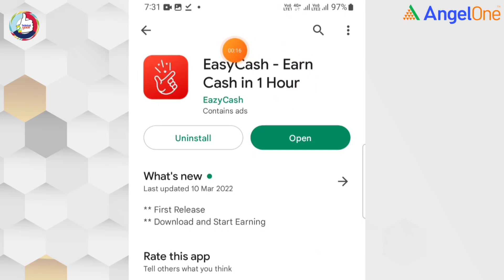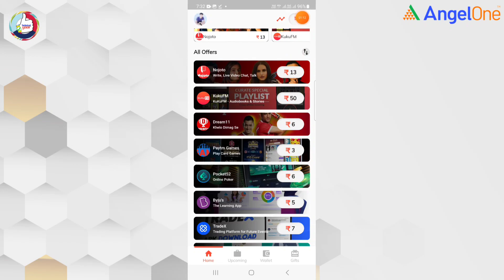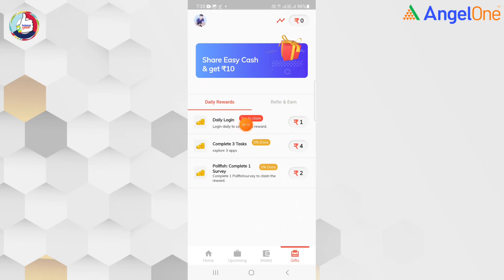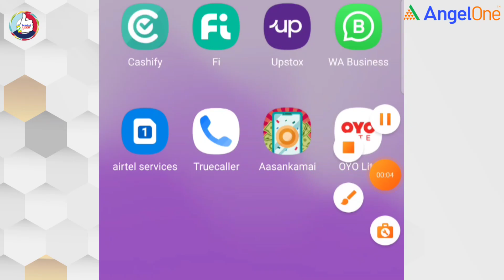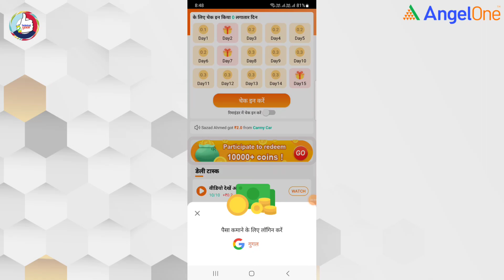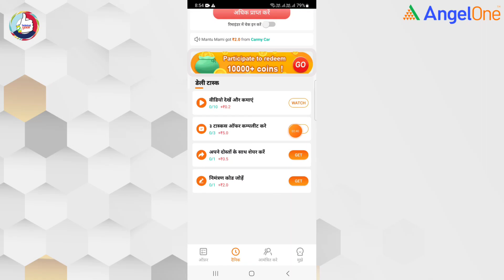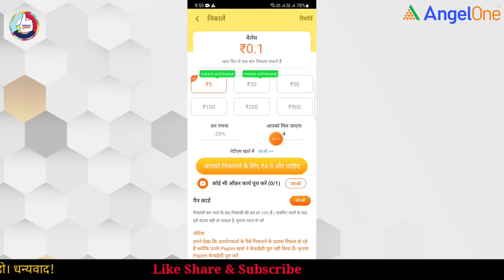how to earn money online for students || online earning app review/online earning without investment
Code 0E8A0FFF6C

Video Description - iss video me my aap sabhi logon ko bataya hun online earning app review

Link -
I use this gadget / you must buy it.
1. infinix phone
2. Samsung phone
3. My mic
4. My tripod
5. Smart watch
✅इस चैनल का और भी 5 वीडियो!